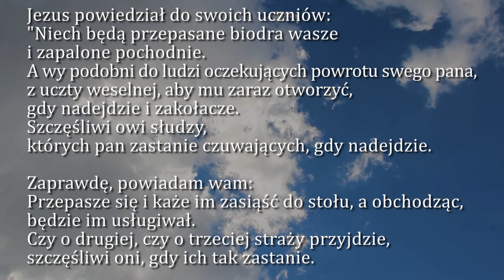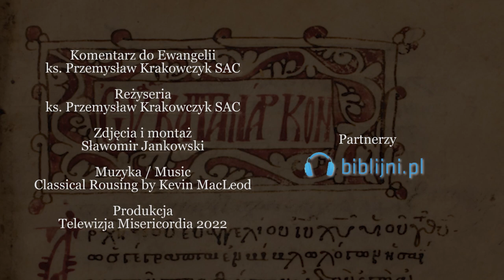Dobra Nowina na dziś | 4 marca - św. Kazimierza, królewicza